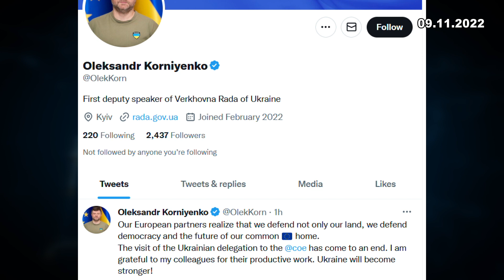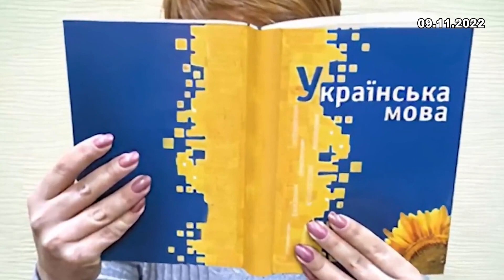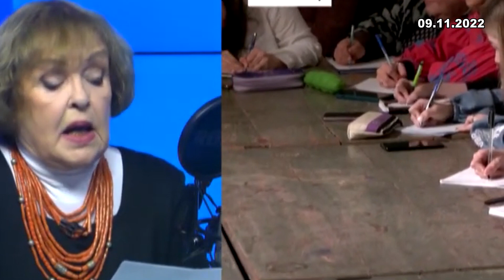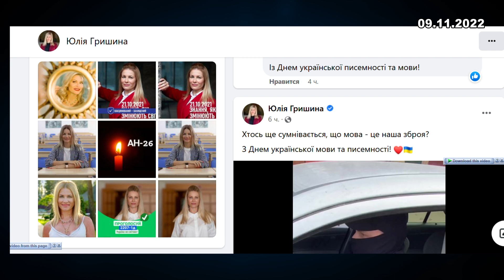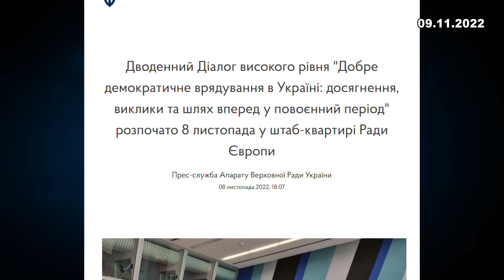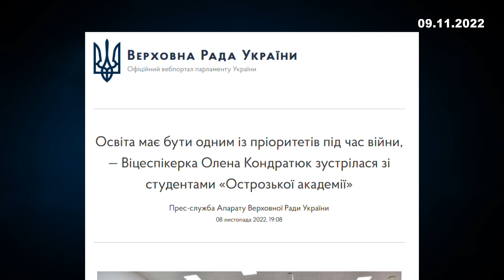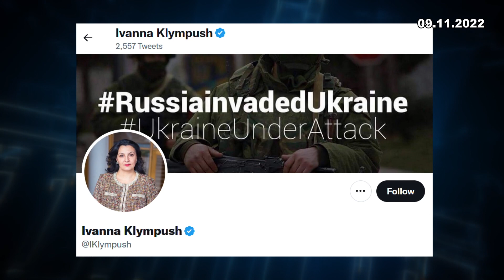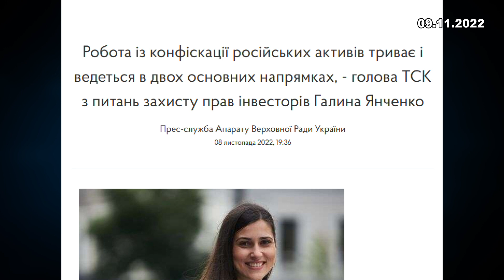Парламентський день 09.11.2022